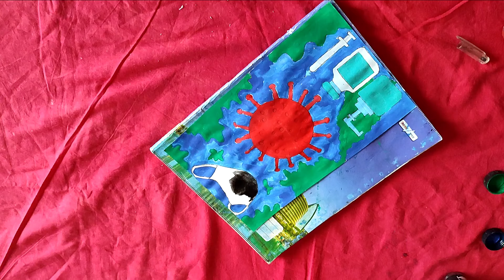Drawing of Coronavirus|Save Earth from Corona Virus|Awareness Safety Poster|water color painting2021